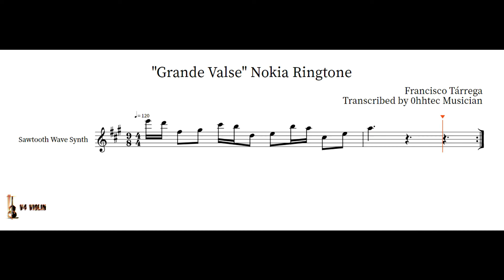Nokia Ringtone Easy Notes - Nostalgic l V4 Violin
That will help you as well as me